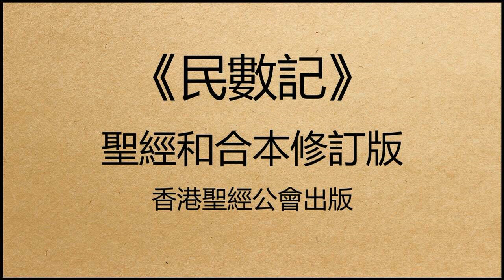聖經和合本修訂版 • 民數記 第36章